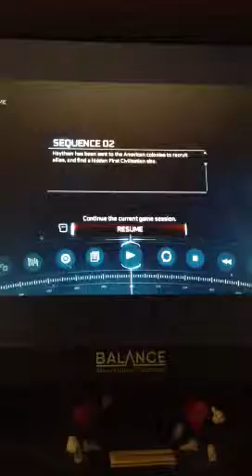Ac3 episode 1 (PC)